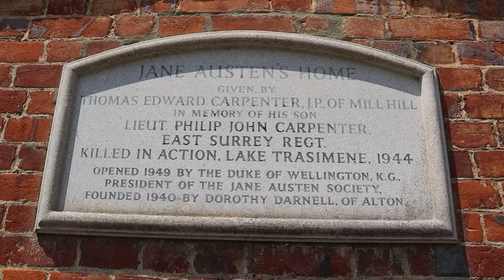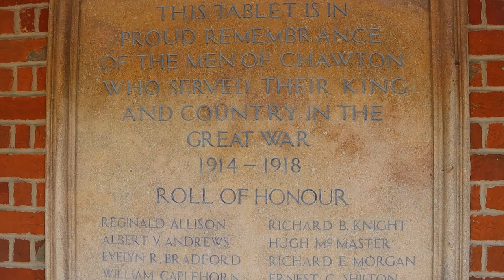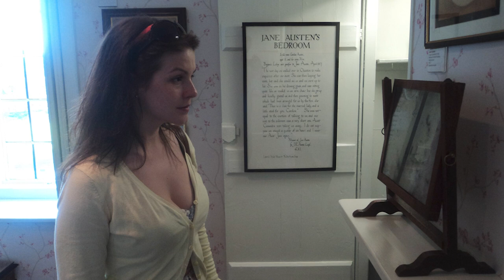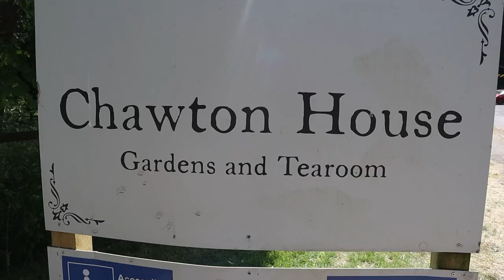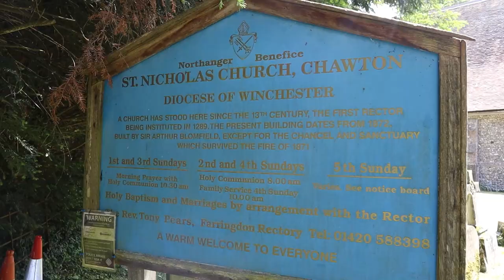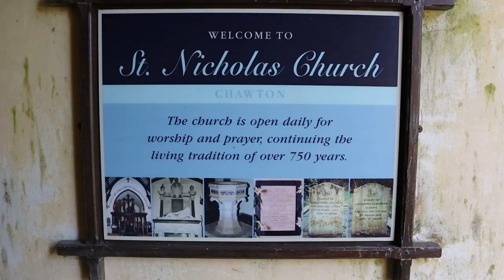The Village of CHAWTON – Home of JANE AUSTEN | WINCHESTER (Mini) Road Trip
In the third Video from my (Mini) Road Trip to the City of Winchester in Hampshire, I make a stop in the Village of Chawton, former Home of the Famous Novelist Jane Austen who lived here for the last Eight Years of her Life. Join me for a Walk Round on this very Windy Day.

Recorded: Monday 5th June 2023
EQUIPMENT:
Canon E0S M50
GoPro HERO11 Black:
GoPro HERO8 Black:
MICROPHONE:
RØDE Video Mic GO